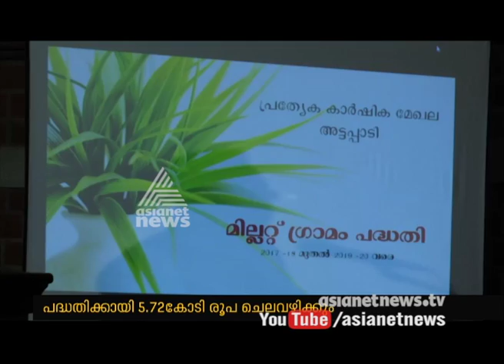Millet Village project Attapadi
അട്ടപ്പാടിയിലെ ആദിവാസി കര്‍ഷകരുടെ ഉന്നമനത്തിന് കാര്‍ഷിക വികസന കര്‍ഷകക്ഷേമവകുപ്പും പട്ടികവര്‍ഗ വികസനവകുപ്പും തദ്ദേശ സ്വയംഭരണ വകുപ്പും ചേര്‍ന്ന് നടത്തുന്ന 'മില്ലറ്റ് വില്ലേജ്' പദ്ധതിക്ക് തുടക്കമായി

Get the latest updates on Magazine News, Videos, Photos, Updates, Information and more on asianetnews.com